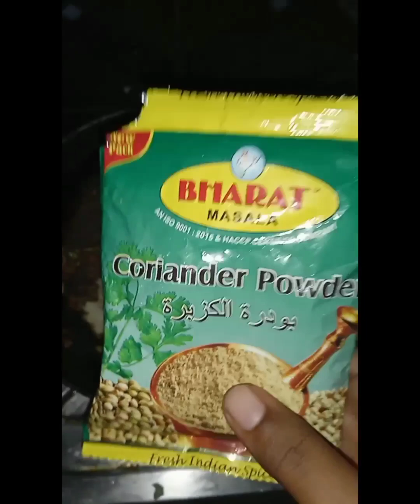‌‌ବ୍ରେଡ୍ ଚପ୍ | Bread 🍞 chop recipe | odia